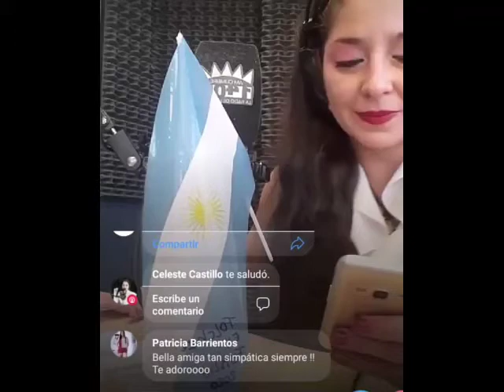Taller de edición Audiovisual - Celeste Castillo -Aula 1